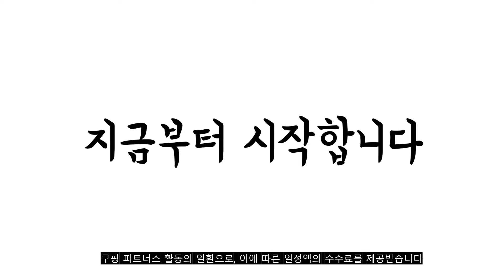광고 2022년 가장인기있는 이케아책상 추천 판매순위 TOP10 가성비 평점 후기 비교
❤️❤️❤️광고 2022년 가장인기있는 이케아책상 추천 판매순위 TOP10❤️❤️❤️

1위. 이케아 튼튼한 선반형 책상 컴퓨터책상 공부 서재 고등학생 중학생 멀바우 선반 원목 테이블, 화이트 [218,900원]

2위. #[당일출고] 이케아 LINNMON 테이블 (100x60)+ADILS 기본다리세트, 화이트상판- 화이트다리   [43,000원]

3위. 아우스 AUS 강화유리 컴퓨터책상 게이밍책상 컴퓨터테이블 학생책상 서재책상 사무용책상 1인용 2인용, 화이트+블랙 80x60x75cm [93,800원]

4위. 이케아 튼튼한 선반형 책상 컴퓨터책상 공부 서재 고등학생 중학생 멀바우 선반 원목 테이블, 블랙 [168,000원]

5위. 아이윈 게이밍 컴퓨터 1인용 2인용 책상, 파스텔 [59,000원]

6위. 제닉스 ARENA-X 전동 스탠딩 높이조절 컴퓨터 게이밍 책상 모션데스크, 전동다리 : 화이트, 전동상판 : 1600 그레이화이트 [349,000원]

7위. 이케아 멀바우 책상 원목 컴퓨터책상 넓은 긴 책상 서재 원룸 서랍형 코너형 H형, 멀바우H형책상, 1400블랙 [209,000원]

8위. 일자책상 겸 테이블 턴키 공부방 멀티 흰 책상 800 이케아 원룸 고등학생 넓은 1인용, 1200 화이트 [61,900원]

9위. 제닉스 ARENA-X ZERO DESK 1200 1인용 게이밍 컴퓨터 책상 게임책상, 아레나1200 [89,000원]

10위. 이케아 MICKE 미케 책상 105x50cm, 1.화이트 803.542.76 [149,900원]